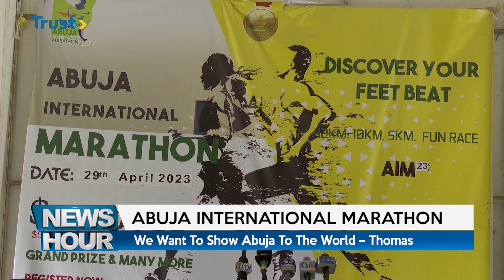SPORTS NEWS - IGP Congratulates Juliet Ukah For Victory Against Van Wyk + More | TRUST TV